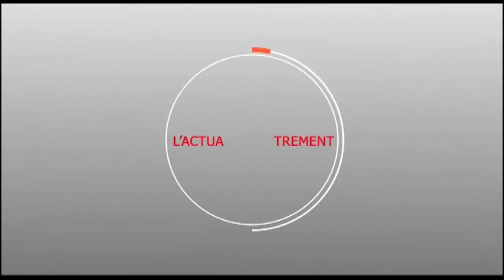Touba : La caravane de Sokhna Mame Khary chez Thiomby CISSE à Darou Khoudoss